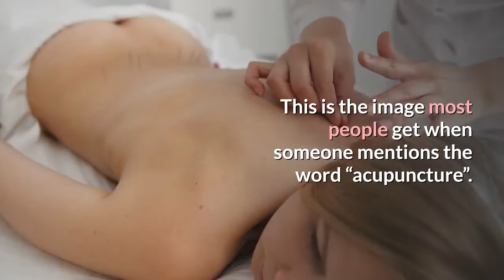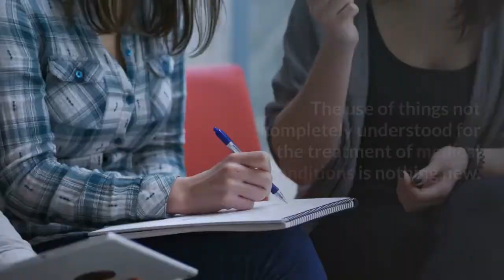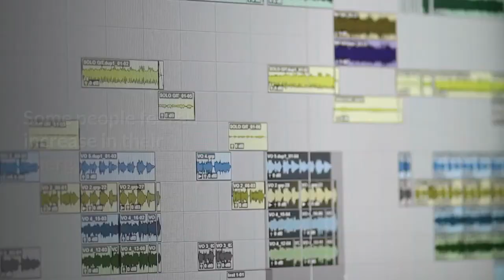What is medical acupuncture?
Have you ever had an uncontrollable urge to be pierced by a dozen needles? This is the image most people get when someone mentions the word “acupuncture”. It comes as no surprise that most view this technique with suspicion, even downright horror. The fact is, however, that this relatively painless ancient Chinese technique has helped relieve the symptoms of millions of people. Properly used, it can help in the management of many medical conditions including chronic pain and fatigue.